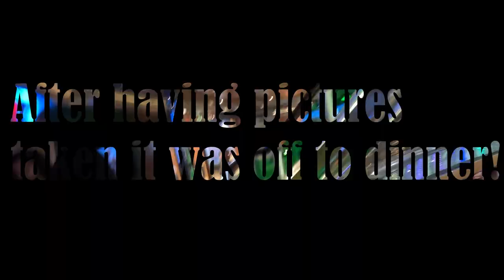Spring Break Carnival Cruise Day 3 & 4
Spring Break/ Senior Trip 7 Day Cruise